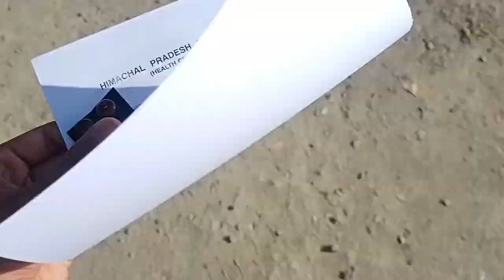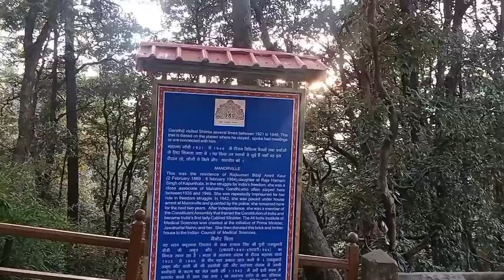University Life || Hostel nhi mila 🥺|| HPU Shimla vlog || Pahad Wala 😍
University Life || HPU Shimla vlog ❤️ || Pahad Wala 😍

Himachal Pradesh University shimla ❤️
himachal pradesh University b.ed
hpu canteen
University vlog 😍